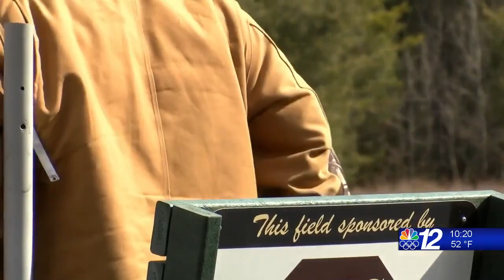Rhinelander Trap Shooting 3-21-21